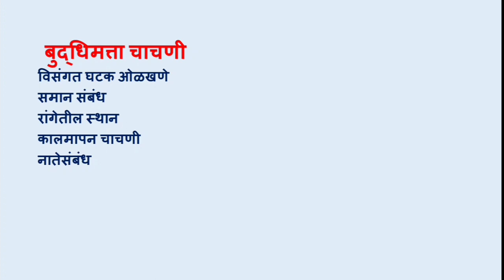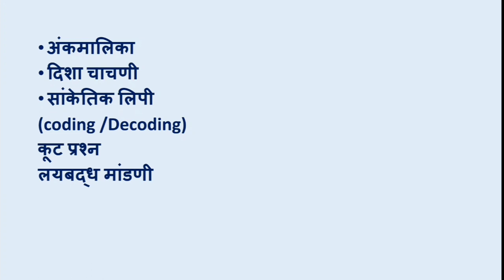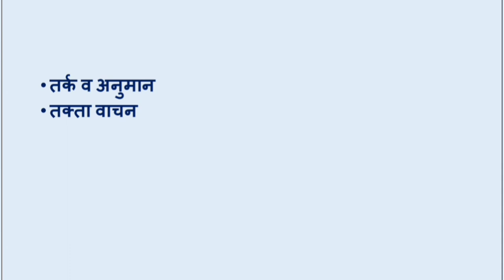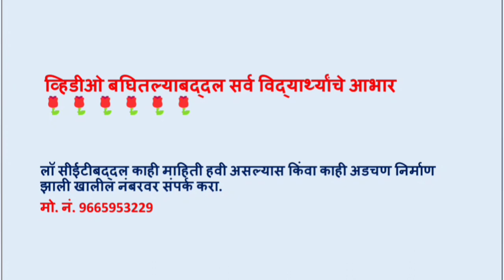LAW MH-CET || 3YEAR & 5 YEAR || लॉ सीईटीमधील बुद्धिमत्ता चाचणी या टॉपिकची तयारी कशी करावयाची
सदर व्हिडीओमध्ये 3 वर्षीय व 5 वर्षीय लॉ सीईटी परीक्षेची तयारी करत असताना बुद्धिमत्ता चाचणी या टॉपिकचा अभ्यास कसा करावयाचा याबद्दल माहिती सांगितली आहे.

लॉ क्लास Enquiry संपर्क क्रमांक :- 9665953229

लॉ सीईटीच्या पुस्तकाविषयी माहिती :-
 लॉ प्रवेश परीक्षा मार्गदर्शक व लॉ प्रवेश परीक्षा सराव प्रश्नसंच या दोन पुस्तकाविषयी माहिती व  फरक.
1)लॉ प्रवेश परीक्षा मार्गदर्शक पुस्तकाविषयी माहिती
     'लॉ प्रवेश परीक्षा मार्गदर्शक' हे पुस्तक मराठी भाषेमध्ये आहे. या पुस्तकांमध्ये लॉ सीईटीसाठी महत्वाचे असणारे सर्व घटक अंतर्भूत आहेत. हे पुस्तक गतवर्षी घेण्यात आलेल्या लॉ सीईटीच्या परीक्षेला अनुसरून व लॉ सीईटीच्या अभ्यासक्रमाला धरून आहे.
सामान्य ज्ञानामध्ये इतिहासात -प्राचीन, मध्ययुगीन,  आधुनिक आणि स्वातंत्र्योत्तर इतिहास असे वेगवेगळी प्रकरणे आहेत,तर भूगोलात -महाराष्ट्र, भारत व जग अशी वेगवेगळी प्रकरणे आहेत. इतिहास, भूगोल व अर्थशास्त्र यांच्या प्रश्नांचाही सराव दिलेला आहे.
चालू घडामोडी(CURRENT AFFAIRS) मध्ये चालू वर्षामध्ये घडलेल्या सर्व घडामोडी अंतर्भूत आहेत.
कायदेशीर योग्यता(LEGAL APTITUDE)- यामध्ये लॉ सीईटी परीक्षामध्ये विचारण्यात आलेली व विचारली  जाणारी लीगल मॅक्झिम (Legal maxims) अंतर्भूत आहेत. तसेच भारतीय राज्यघटनासंबंधी लॉ प्रवेश परीक्षेसाठी महत्वाची सर्व माहिती तसेच प्रश्नांचा सराव दिलेला आहे.
कायदेशीर कारणमीमांसा(LEGAL REASONING)
     हा घटक या पुस्तकात विस्तृतपणे अंतर्भूत केला असून फौजदारी कायदा, कराराचा कायदा, नुकसानीचा कायदा या संदर्भातील विस्तृत माहिती व कायदेशीर तत्व (Legal principle) व वस्तुस्थिती (fact) अशा पद्धतीचे परीक्षेमध्ये विचारण्यात आलेले व विचारण्यात येणाऱ्या भरपूर प्रश्नांचा समावेश आहे.
इंग्रजी-  हा घटक गतवर्षी विचारण्यात आलेल्या प्रश्न पद्धतीला धरून समाविष्ट आहे. तसेच इंग्रजीमध्ये विचारण्यात येणारे व कायदयाशी संबंधित असणारे समानार्थी शब्द, विरुद्धार्थी शब्द, शब्दसमूह, वाक्यप्रचार यांचा समावेश पुस्तकात आहेत. तसेच करेक्ट स्पेलिंग, कॉम्प्रेशन व क्लोज टेस्ट हेही घटक या पुस्तकात समाविष्ट आहेत.
तार्किक विश्लेषण(LOGICAL REASONING)-लॉजिकल रिझनिंग या घटकावर भरपूर सरावासाठी उदाहरणे दिलेली आहेत. तसेच यामध्ये येणारी सर्व प्रकरणे विश्लेषणासह सोडवून देण्यात आलेली आहेत.
गणित(MATHEMATICS)- हा घटक पाच वर्षीय प्रवेश परीक्षेची तयारी करणाऱ्या विद्यार्थ्यांसाठी महत्त्वाचा आहे. त्यांना तो अभ्यासक्रमात आहे. सीईटीमध्ये गणितासंबंधी विचारली जाणारे सर्व प्रकरणे या पुस्तकात अंतर्भूत केलेली आहेत.
1500 वस्तुनिष्ठ प्रश्न- या पुस्तकात वेगवेगळ्या घटकावरील 1500 वस्तुनिष्ठ प्रश्नांचा समावेश आहे.
सराव प्रश्नपत्रिका- या पुस्तकात तीन वर्षीय व पाच वर्षे लॉ सीईटीच्या प्रश्नपत्रिकांचा समावेश आहे.
पाठीमागील वर्षीच्या प्रश्नपत्रिकांचा समावेश आहे.
लॉ प्रवेश परीक्षा मार्गदर्शक हे पुस्तक लॉ प्रवेश परीक्षा CLAT, MH-CET साठी उपयुक्त आहे.  पुस्तकाची भाषा मराठी आहे .लॉ सीईटीचा संपूर्ण अभ्यासक्रम आहे.हे पुस्तक विद्यार्थ्यांना नक्कीच फायदेशीर ठरेल.

2)'लॉ प्रवेश परीक्षा सराव प्रश्नसंच ' या पुस्तकाविषयी माहिती
"लॉ प्रवेश परीक्षा सराव प्रश्नसंच" या पुस्तकाची रचना करताना, प्रवेश परीक्षेच्या अभ्यासक्रमाबरोबरच, परीक्षेमध्ये विचारल्या जाणाऱ्या प्रश्नांचे स्वरूप व दर्जा यात झालेल्या बदल अंतर्भूत करण्याचा प्रयत्न केला आहे. त्या अनुषंगाने विविध प्रकारच्या प्रश्नांचा समावेश करण्यात आला आहे. सरावानेच प्रश्न सोडवण्यात कुशलता येत असल्याने सरावासाठी प्रत्येक प्रकारचे भरपूर प्रश्न दिलेले आहेत.या सराव संचमध्ये सर्व विषयातील परीक्षेशी निगडित असणाऱ्या अशा सर्व प्रश्नाचा समावेश केला आहे.
"लॉ प्रवेश परीक्षा सराव प्रश्नसंच" हे पुस्तक लॉ प्रवेश परीक्षा CLAT, MH-CET साठी उपयुक्त आहे.  पुस्तकाची भाषा मराठी आहे .लॉ प्रवेश परीक्षा CLAT, MH-CET च्या अभ्यासक्रमातील सर्व विषयांचा समावेश या पुस्तकात आहे .हे पुस्तक विद्यार्थ्यांना नक्कीच फायदेशीर ठरेल.
ही पुस्तके कुठे उपलब्ध होतील ?

  पब्लिकेशन हाऊस संपर्क क्रमांक आणि व्हाट्सअप क्रमांक :- 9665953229

लॉ सीईटीच्या व्हिडीओ Crash Course बद्दल माहिती
 हा Crash Course मध्ये विद्यार्थ्यांना Recorded स्वरूपात संपूर्ण अभ्यासक्रम मिळेल. विद्यार्थी हे विद्यार्थी कितीही वेळा बघू शकतात. विद्यार्थ्यांना हा व्हिडीओ Recorded Course अत्यंत अत्यल्प किमतीमध्ये उपलब्ध करून देण्यात आला आहे. विद्यार्थ्यांना या कोर्सची Demo Lecture पाहू शकतात.हा कोर्सबद्दल अधिक माहितीसाठी व कोर्स घेण्यासाठी विद्यार्थी खालील नंबरवर संपर्क साधू शकतात.
कोर्सची Demo Lecture
1)Legal Aptitude and Legal Reasoning